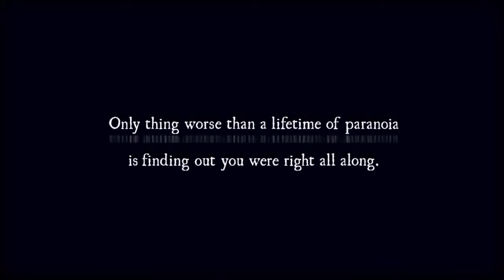Majestic Nights Trailer 2014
Official Content From Epiphany Games

You play as Cardholder: an intelligence operative who may or may not have been present at -- or even responsible for -- many of the biggest conspiracy events in history and Cal, a humble Private Investigator whose own past is shrouded in secrets unknown even to herself.
RPG,  video game, trailer, spot, preview, clip, play, Majestic Nights